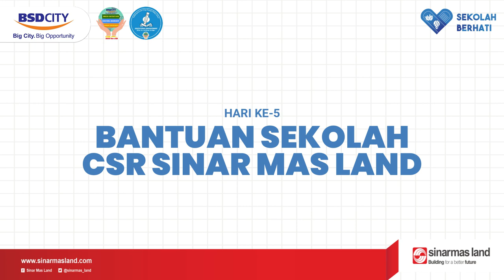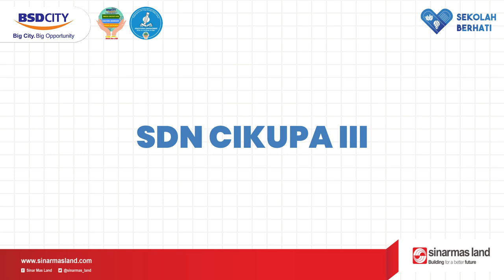Bantuan Sekolah CSR Sinar Mas Land | SDN Cikupa III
Jum'at, 24 September 2021, hari terakhir pendistribusikan bantuan sekolah kepada 3 sekolah yaitu SDN Cikupa III, SDN Panongan 3, dan SDN Serdang Kulon 3.